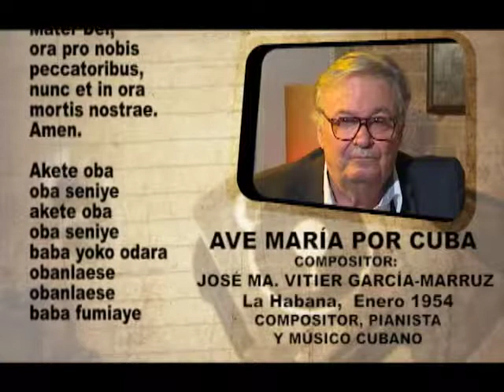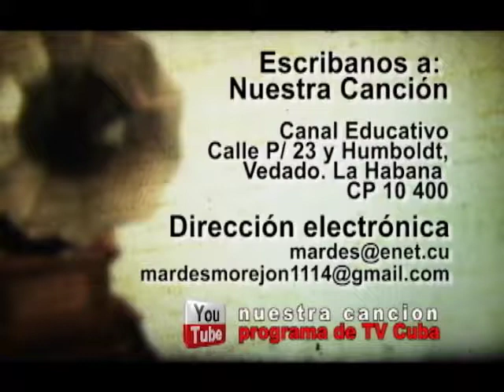Nuestra Cancion-Jose Maria Vitier-Ave Maria por Cuba